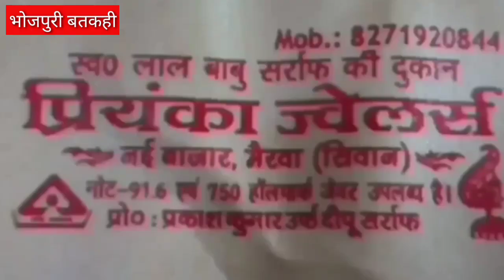सीवान मे अभीअभी दुष्कर्म बतकहीं ।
siwan